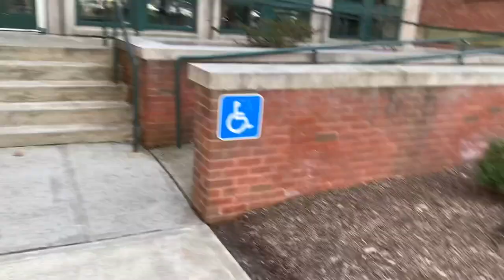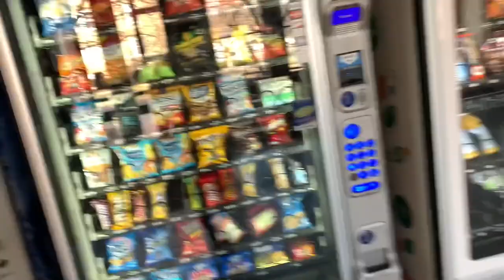Bloomfield College Campus Tour! Vlog#2